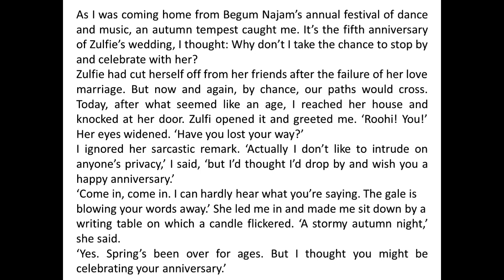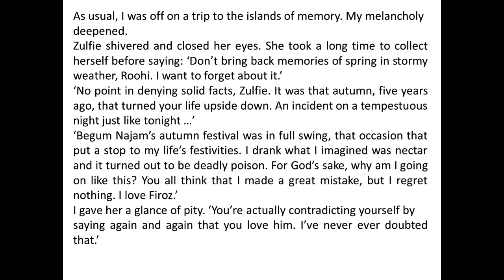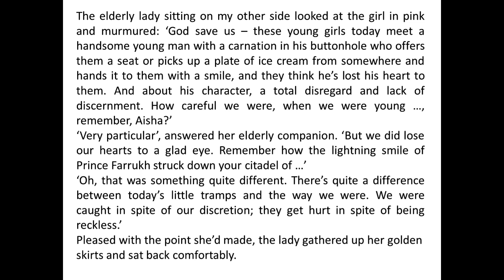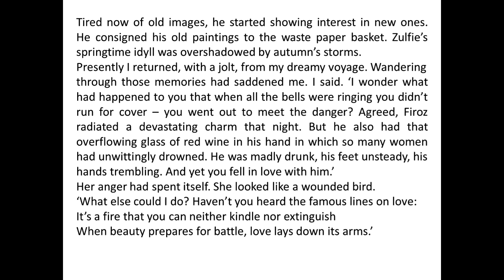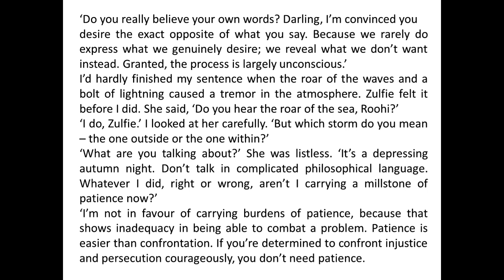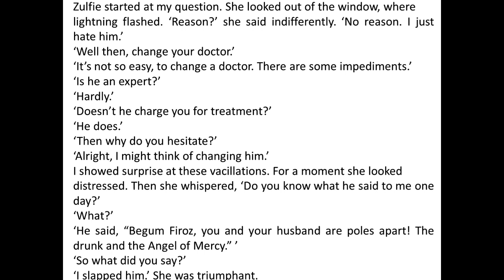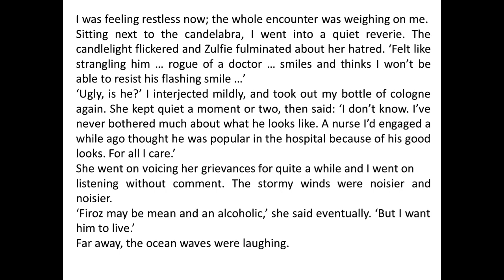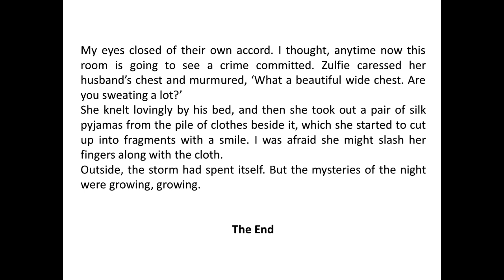"Tempest in Autumn" by Hijab Imtiaz Ali - A Literary Storm of Emotions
📚 Introduction:
Step into the captivating world of "Tempest in Autumn" by Hijab Imtiaz Ali, a literary gem translated by Sabeeha Ahmed Husain and edited by Aamer Hussein. In this video, we embark on a journey through emotions and complexities as Ali's narrative unfolds.

🍂 Autumnal Emotions:
Ali's evocative storytelling sets the stage in the enchanting season of autumn. Join us as we navigate the emotional landscape of the characters and the nuanced tapestry of feelings woven throughout this compelling narrative.

👩‍💼 Exploring Human Dynamics:
"Tempest in Autumn" goes beyond its seasonal setting, delving into the intricate dynamics of human relationships. We'll discuss how Ali's narrative skillfully captures the ebb and flow of emotions against the backdrop of autumn's transient beauty.

🌟 Key Themes:

The emotional depth and complexity portrayed in "Tempest in Autumn"
The art of translation and Sabeeha Ahmed Husain's contribution to bridging cultures
Aamer Hussein's role in editing and curating diverse voices in literature
The universal themes that resonate across cultures in Ali's storytelling
🔗 Related Works and Further Reading:
Explore more works by Hijab Imtiaz Ali and delve into literature that captures the essence of human emotions and relationships.

📢 Discussion and Reflection:
Share your thoughts on the themes and your interpretation of "Tempest in Autumn." How does Ali's storytelling resonate with your own experiences of love, loss, and the changing seasons?

Join us in celebrating the diversity of voices and narratives that shape our understanding of the human experience.

Thank you for being a part of this literary journey. Let's continue unravelling the layers of impactful narratives together!